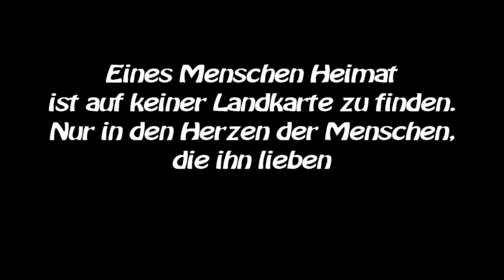In memoriam Franz Bachleitner sen. - verstorben am 17.Mai 2014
Franz BACHLEITNER sen. bei einem Ausflug auf den Herzogstand kurz nach seinem 80.Geburtstag.
Ein Erinnerungsvideo für Freunde und Verwandte, die Ihn nochmal erleben und reden hören wollen. Geschichten von einer denkwürdigen Bergtour auf die Birkkarspitze und seiner Flucht nach Hause 1945 nach dem Zusammenbruch der Italienfront.